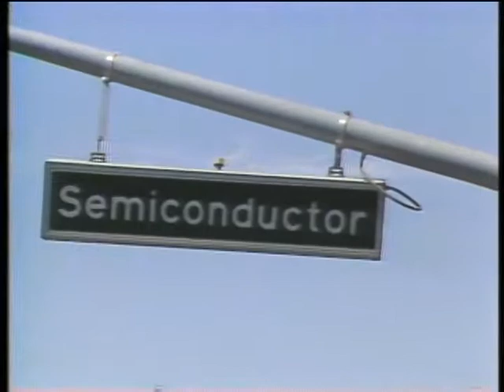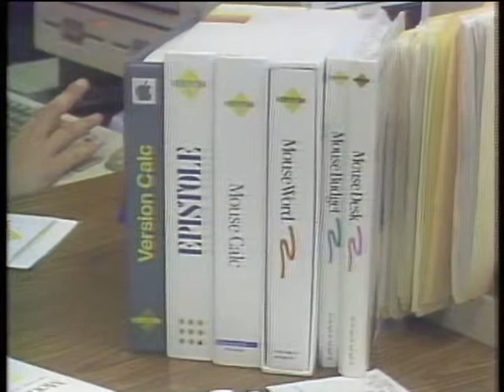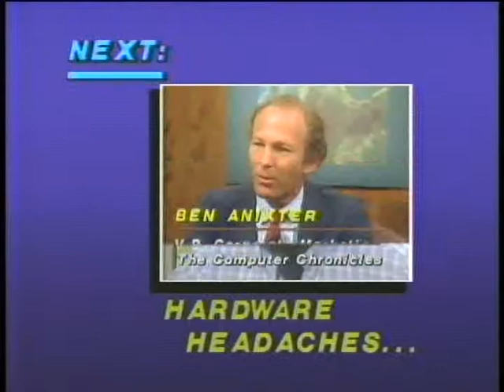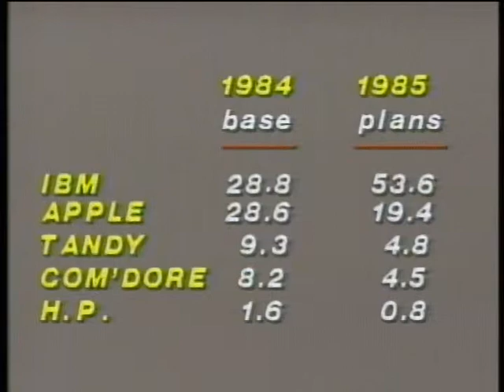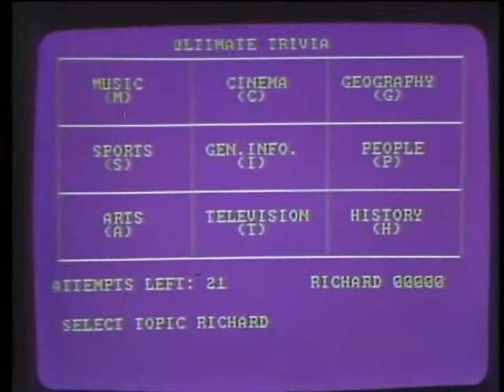Computer Chronicles - S03E02 Slowdown in Silicon Valley Part 2 1985-09-10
Part two of this special series looking at the causes of the downturn in the computer industry.

Guests: Ben Anixter, AMD; Richard O'Brien, Hewlett Packard; Trip Hawkins, Electronic Arts; John Merson, Ashton-Tate; Gary Kildall, Digital Research

Products/Demos: Commodore Amiga, Atari ST 520